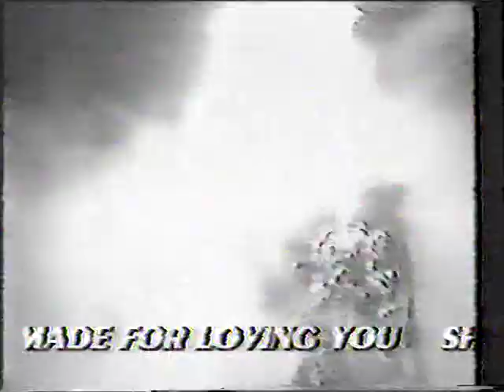KISS Australia 1981 TV Add Killers Album Australia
All videos starting with the title "KISS Australia 1980" on this channel only were actually taped from TV by myself in Sydney or either my friend in Adelaide or another in Melbourne back in 1980/81. We have been trading since the very early 1980's their footage is uploaded with permission. We traded both Australia and worldwide a trader in Canberra was a big source some of our original tapes were either lost/destroyed and have  come full circle some new items have appeared in recent years thanks to the internet and these uploaders can't be thanked enough in this modern world way of trading. None of us claim any ownership or copyright of any KISS footage its just fun to share and should be enjoyed by ALL.  KISS ARMY ENJOY